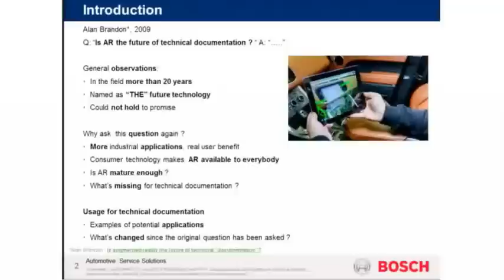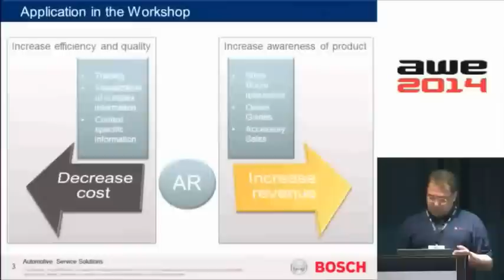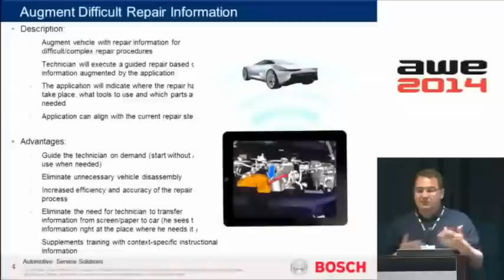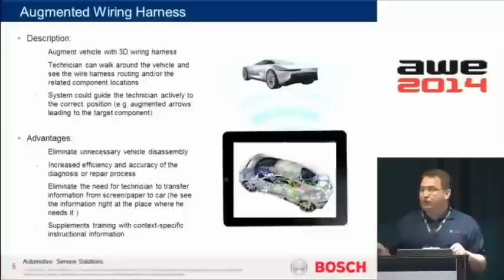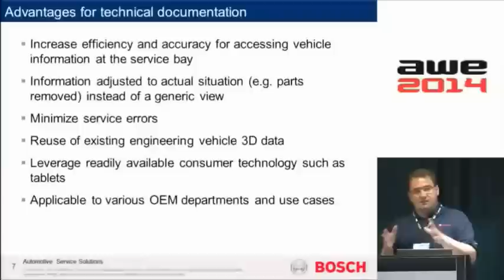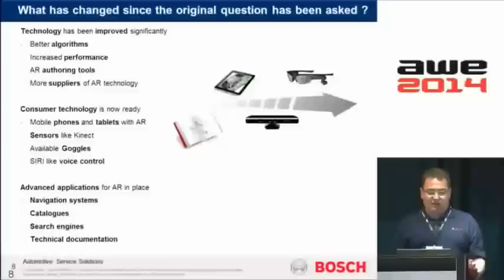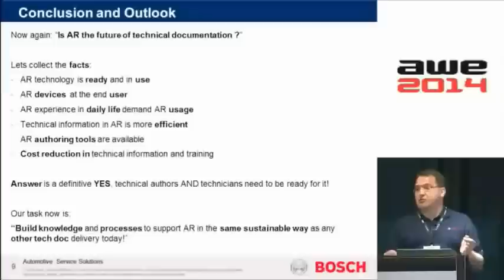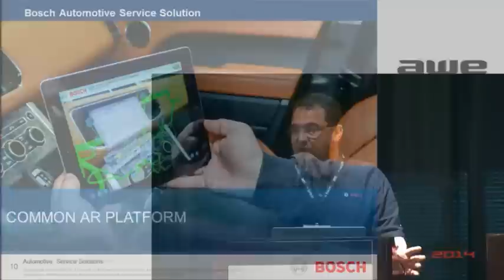Juergen Lumera (Bosch) - Augmented Reality: The Future of Technical Documentation? at AWE 2014